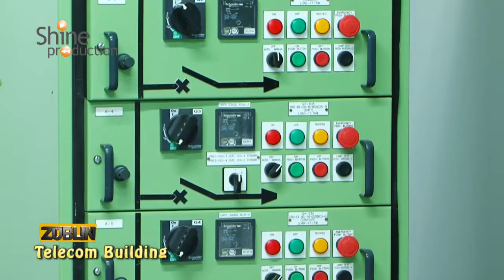Zublin: Ruwais Expansion Project Monthly Progress Video